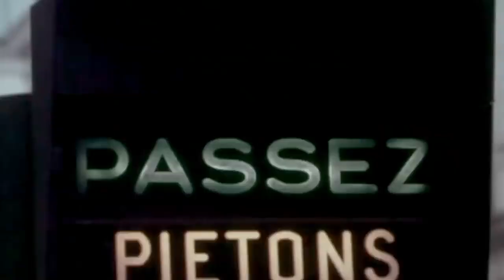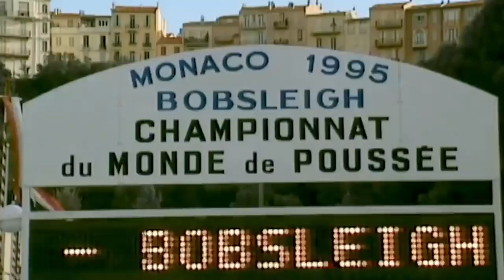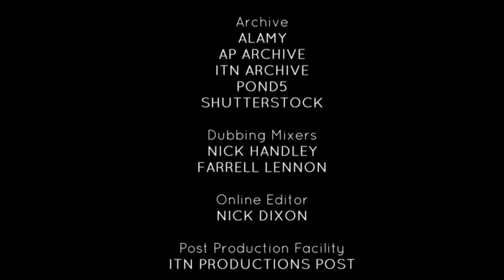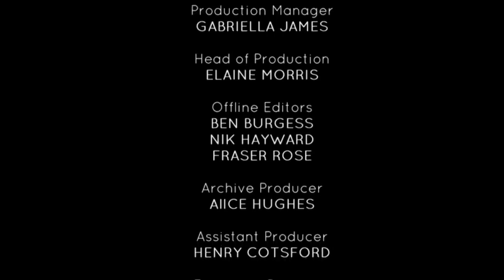The Curse of Princess GRACE KELLY's Children in Monaco,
The tragic story about the famous Hollywood star Grace Kelly and her life in Monaco.